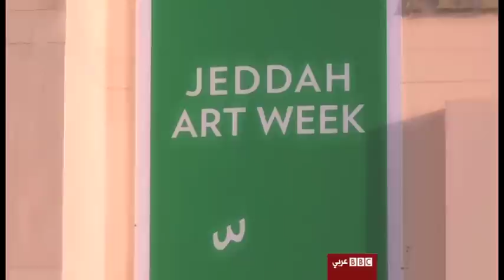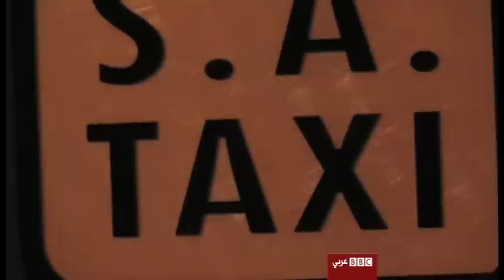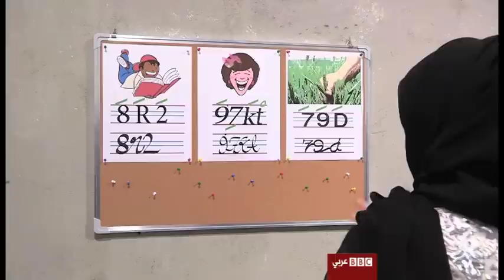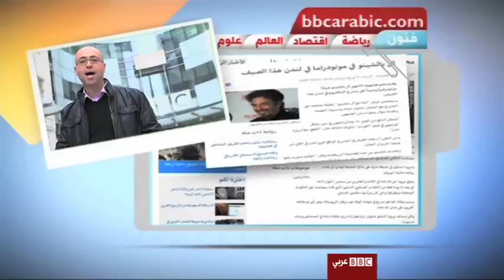Afaq: Lebanon Maids EP 82 -- آفاق: مسرحية عن معاناة الخادمات بقلم خادمة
معاناة خادمات المنازل الأجنبيات في لبنان وجدت طريقها إلى قلوب الناس عبر خشبة المسرح بقلم وإخراج إحداهن.
وفقرة عن الإحتفاء بالشاعر العراقي فوزي كريم في لندن.
ومن جدة أسبوع للفن المعاصر يعرض أعمال فنانيين سعوديين.
اضافة الى جولتنا الاسبوعية على برنامج بي بي سي اكسترا الاذاعي وصفحة بي بي سي
يبث برنامج "‏آفاق" على شاشة تلفزيون "بي بي سي" كل اربعاء عند الساعة الخامسة والنصف بتوقيت غرينتش بعد موجز الأخبار.
ويعاد الخميس الساعة الثالثة والنصف فجرا والثانية عشر والنصف ظهرا والجمعة في التاسعة والنصف مساء والسبت عند الثالثة والنصف صباحا والاحد السادسة والنصف صباحا والاثنين عند الخامسة والنصف بعد الظهر بتوقيت غرينتش.
يمكنكم زيارة صفحة البرنامج والمشاركة بتعليقاتكم على فيسبوك
BBC_Afaq@